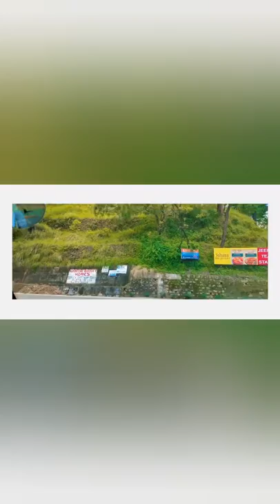Nainital vlog day 2 || 11 point view || ladai ho gyi 🤨🤨 |Ayush terminator | 2021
Nainital Visit After Covid Lockdown 2021 | Nainital Tourists Places | Nanital Vlog | Nainital Trip

{नैनीताल उत्तराखंड}

nainital,
nainital tourist places,
nanital,
nainital trip,
nainital vlog,
nainital tour,
nainital uttarakhand,
nanitaal,
nanital trip,
hotel in nainital,
nainital 2021,
nainital in september,
nainital places to visit,
nainital vlog 2021,
nainital tourist places in winter,
nainital tourist places status,
nainital tourist places in bengali,
nainital tourist places whatsapp status,
nainital tourist places in telugu,
nainital tourist places snowfall,
nainital tourist places hotel,
nainital tourist places in tamil,
nainital vlog bike,
nainital vlogger,
nainital vlog malayalam,
nainital vlog shy styles,
nainital vlog latest,
nainital vlog today,
nainital vlog sourav joshi,
nainital vlog 2021
nainital vlog 2021,
nainital vlog,
nainital tour,
nainital tour packages,
nainital tourist places in hindi,
nainital tourism,
nainital tour plan,
nainital tourism guidelines,
nainital tour in summer
nainital tourist fight,
nainital tour in September